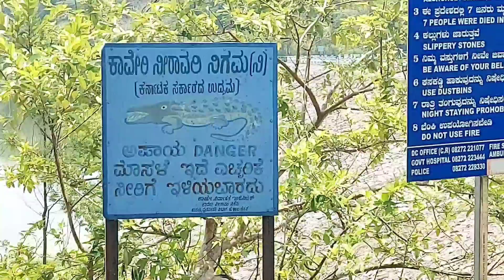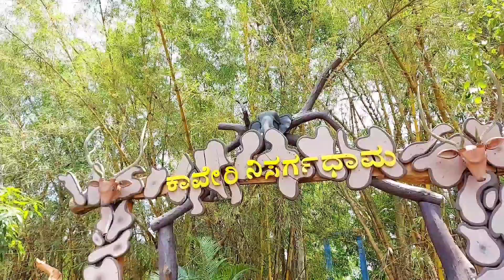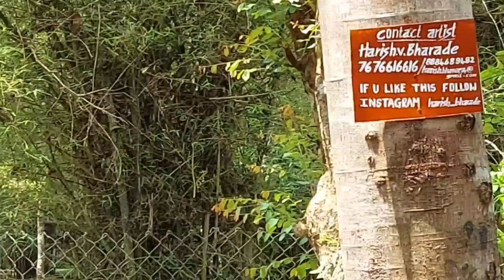Coorg vlog || Nisargadhama||Bamboo forest|| വളരെ മനോഹരമായ സ്ഥലം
entertainment video
Paranormal activity
Scary video
Super tip malayalam